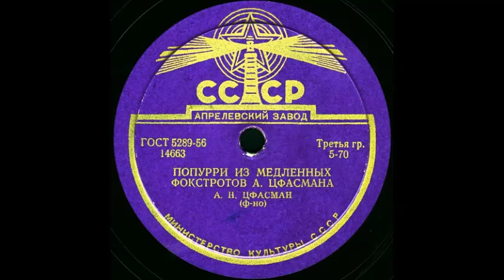ПОПУРРИ ИЗ МЕДЛЕННЫХ ФОКСТРОТОВ А. ЦФАСМАНА, исп. А. Н. ЦФАСМАН (ф-но)